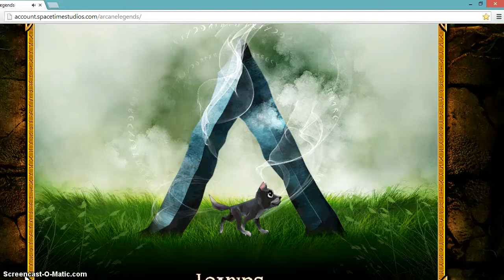Arcane Legend ELITE BRAKEN / KRAKEN MAP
Play with gild friends :)